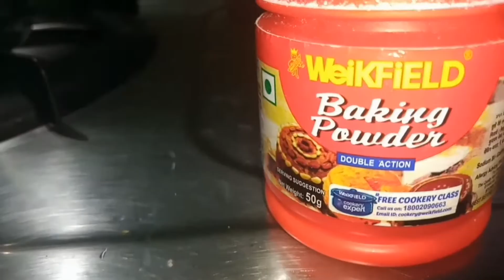Cake with Palm Fruit Pulp | గోదావరి జిల్లాల రుచులు | తాటిపండు కేక్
ఆధునిక రీతిలో సాంప్రదాయ రుచులు
గోదావరి జిల్లాల రుచులు